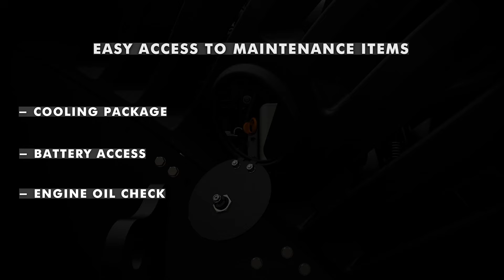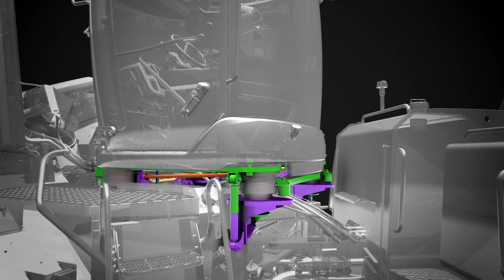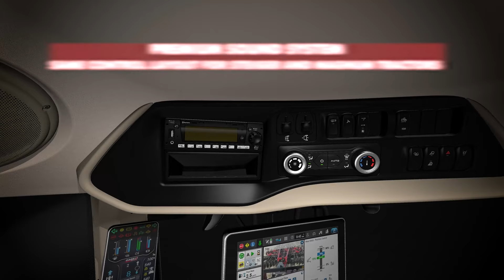Steiger Quadtrac Series Tractors Overview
Welcome to the Steiger 715 Quadtrac. Take a virtual tour around this tractor and dive into more features and functions of this powerhouse.